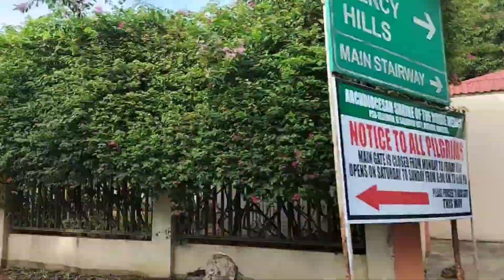Travel to Divine Mercy El Salvador City